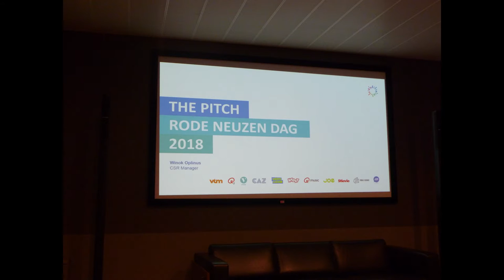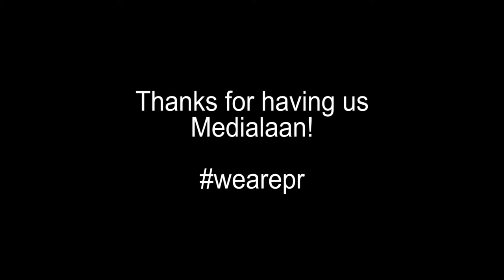VLOG I Op bezoek bij Medialaan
We waren te gast bij Medialaan voor onze Pitch. Check hier wat we daar allemaal beleefd hebben!